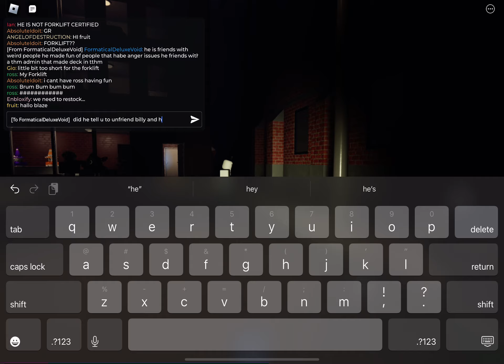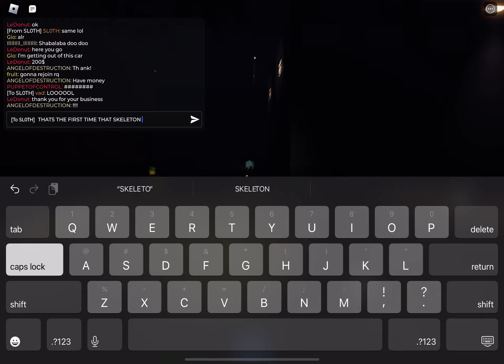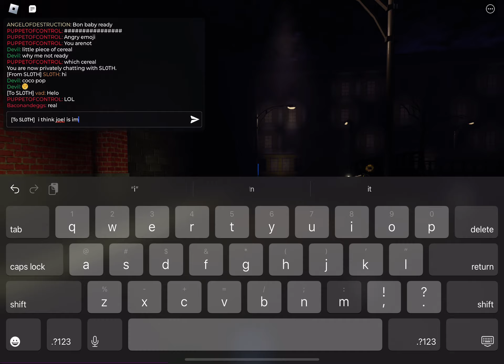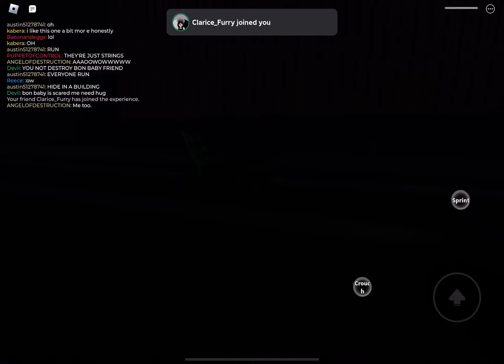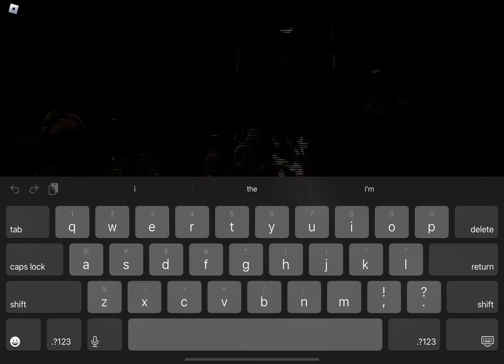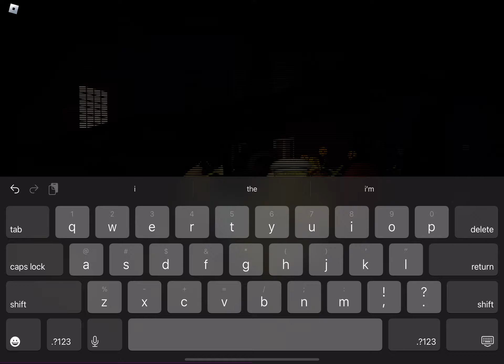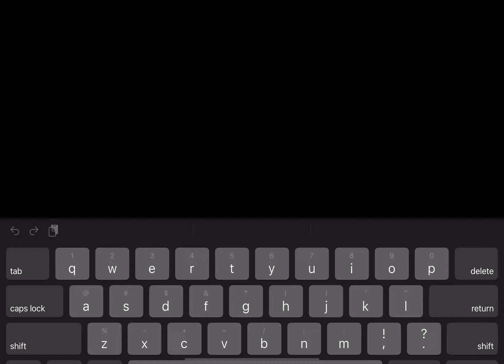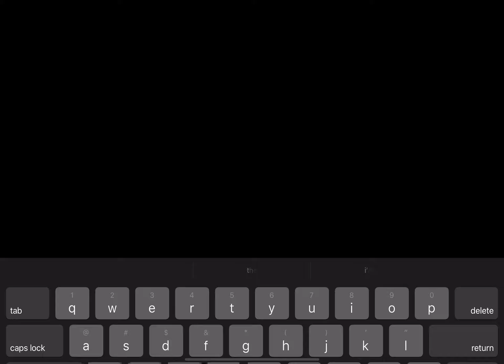Roblox DH Map Test: Downtown Occurrences!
Wowie!